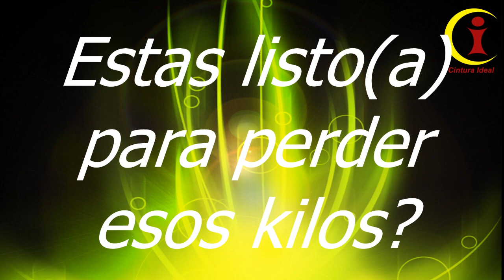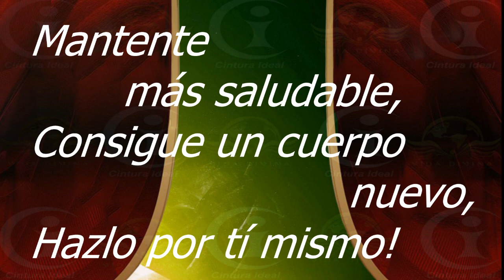La forma mas efectiva de perder peso con Vida Divina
Comparte y use los suplementos alimenticios que estan cambiando la forma de perder peso, comiendo saludablemente y sin quedarte con hambre.